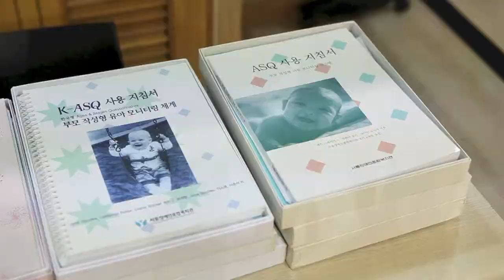K-ASQ:SE Workshop 서울장애인종합복지관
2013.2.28(목) K-ASQ:SE(한국형 Ages &Stages Questionnaires: Social-Emotional 부모작성형 유아 사회정서 모니터링 체계) 워크숍 개최

시립서울장애인종합복지관은 2월 28(목), 현장의 전문가와 교사에게 K-ASQ를 보완하는 새로운 개발된 선별도구를 소개하기 위한 K-ASQ:SE(한국형 Ages &Stages Questionnaires: Social-Emotional 부모작성형 유아 사회정서 모니터링 체계) 워크숍을 개최하였습니다. 우리 복지관 김영지 특수교사와 LPJ 소아정신과 진혜경 원장, 서울대병원 소아정신과 윤선아 특수교사가 강사로 참가하여, K-ASQ:SE에 대한 기본적인 이해를 돕고 현장 전문가 및 교사들에게 심도 있는 영유아발달 평가를 통한 선별의 중요성을 알리는 한편, 실제 활용방법 등을 교육하였습니다.

시립서울장애인종합복지관 2013